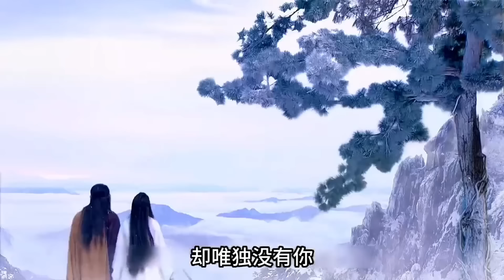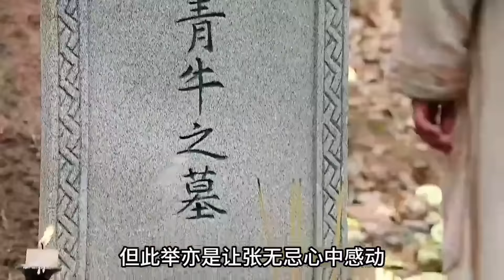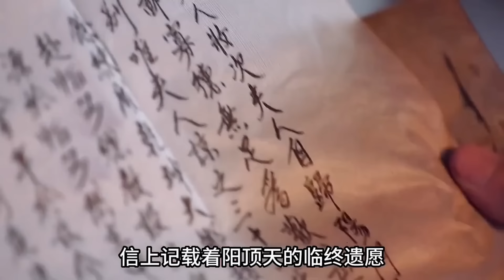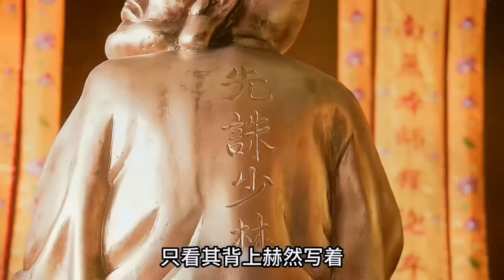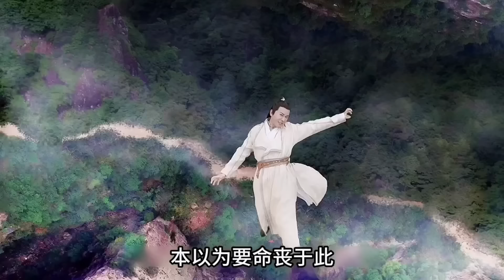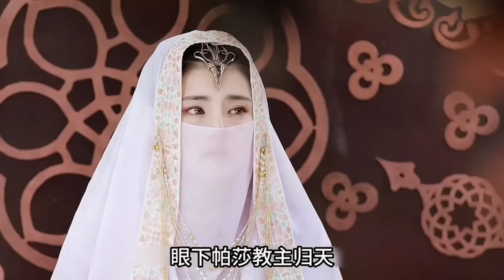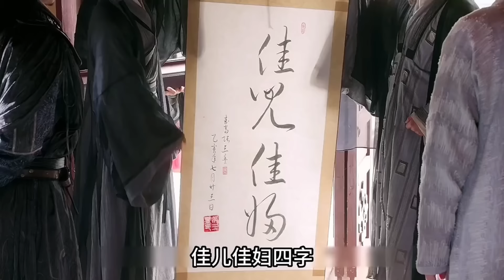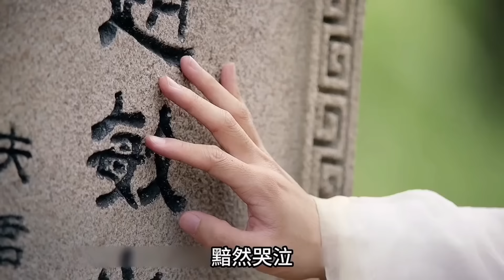一口气看完金庸武侠剧《倚天屠龙记》全集